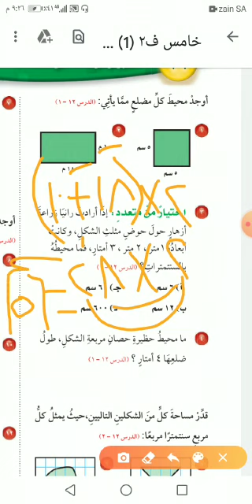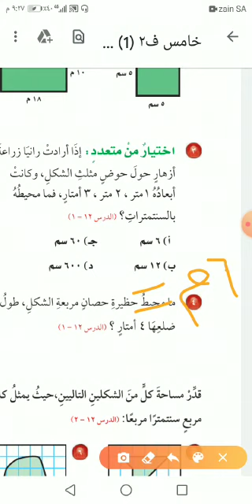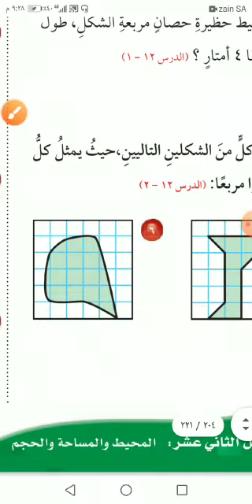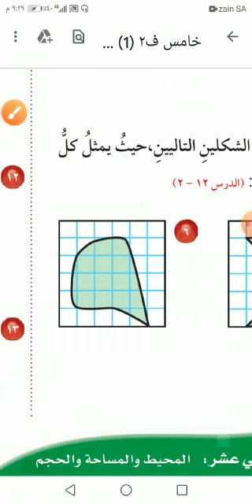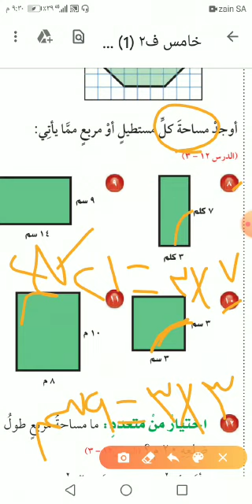رياضيات للصف الخامس اختبار منتصف الفصل أ/انور طعيمة